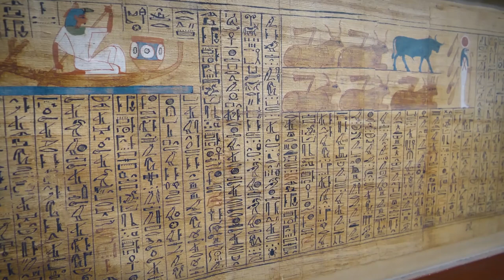Julio César y Cleopatra 👩🏻‍🦱 | La verdadera historia de su relación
Nos encontramos ante una de las relaciones más enigmáticas dentro de la historia: estamos hablando de Julio César y Cleopatra, una unión que hizo temblar la estabilidad tanto de Roma como de Egipto. Ella fue la última de los faraones egipcios helenísticos, mientras que él dio fin con la República romana. Fueron muchos los que se opusieron a ellos y hay un sinfín de piezas que no terminan de completar el rompecabezas de todo lo que pasó. ¿Era una relación resultado de un amor genuino o una estrategia por parte de ambos para colocarse en la cima del poder? En Supercurioso ya hemos dedicado entradas a desvelar quién fue Cleopatra y quién fue Julio César, pero en esta ocasión queremos profundizar en la polémica relación que se estableció entre Julio César y Cleopatra. ¡Acompáñanos!